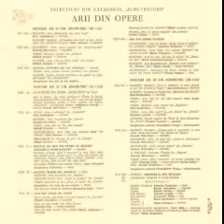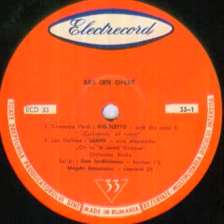Dan Iordachescu-Cortigiani,vil razza dannata (arie actul II din opera "Rigoletto")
Muzica(Music): Giuseppe Verdi
Orchestra Radiodifuziunii dirijata de (Romanian Radio Orchestra conducted by): Emanuel Elenescu